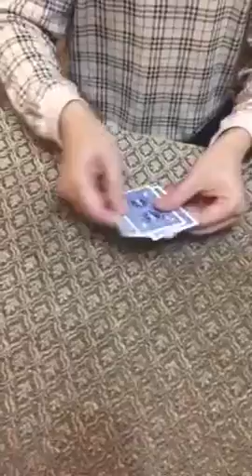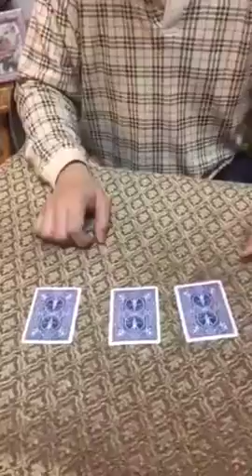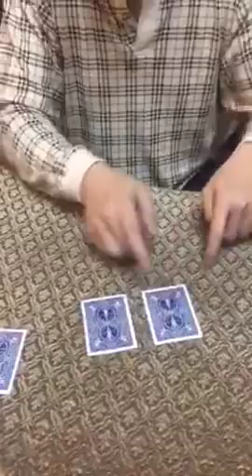過年別賭博，3張牌在眼前你都看不清楚